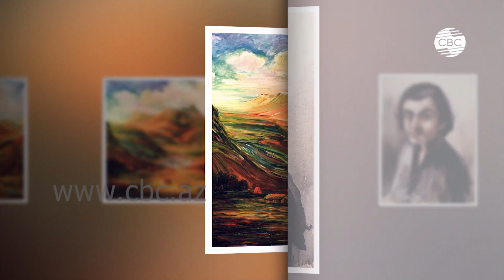История в лицах - Расим Алиев – Портрет на фоне города